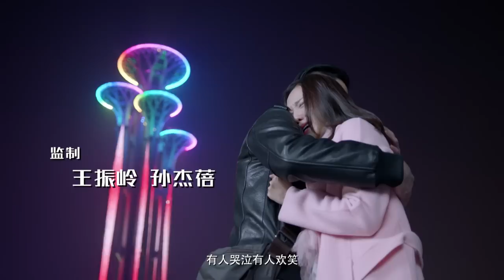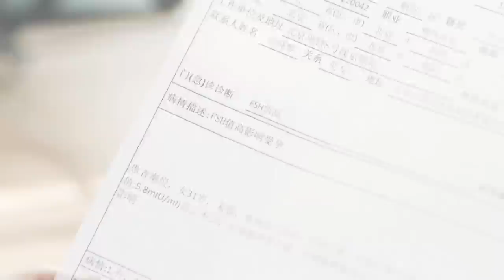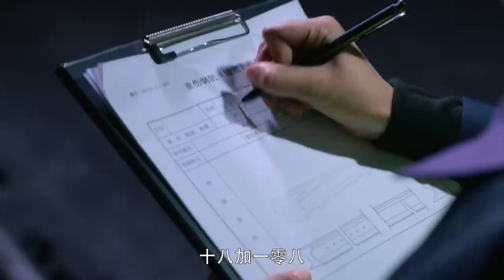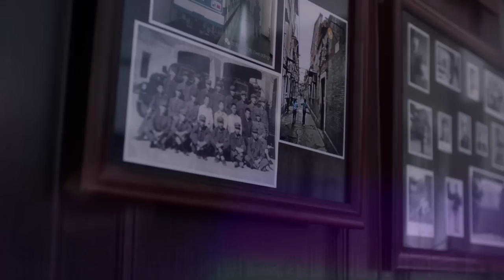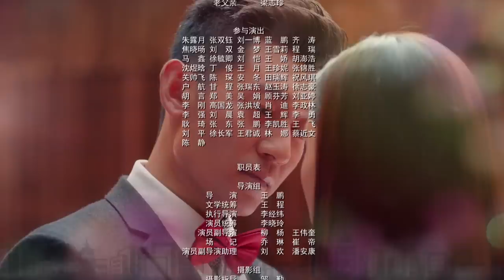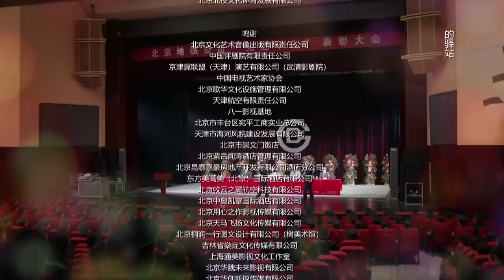【北京地铁/Beijing Subway】04丨西蒙到来却误解了李思晨（邬立朋、蓝盈莹、傅晶、高鑫、李菁、张光北、甄锡、于文文）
北京地铁的京铁站有一个四人班组，由站务员丁翔宇、售票员李思晨、站长秦悦和综控员周喆组成。丁翔宇是一股傻劲的“暖男”、李思晨是任性叛逆的“傻白甜”、秦悦是事业狂管理“女魔头”、周喆是高傲刻板的“理工男”，他们在各自的岗位上拼搏，每天不停处理着地铁里出现的各种突发事件，面对着形形色色的乘客，经历了一系列危机：处理违禁爆炸品、解救自杀少女、营救临产孕妇、化解地铁道岔事故、解救被暴雨围困的乘客。他们各自也面临着感情上的考验。丁翔宇爱上了比他年长的美女设计师屡遭拒绝，李思晨和美国帅哥西蒙隔海苦苦网恋，秦悦因为是剩女在不停进行着相亲，周喆暗恋上了地铁歌手却苦于不敢表达。四人在事业和爱情的道路上奋斗，最终获得了各自的幸福。

►【剧情简介】该剧以地铁奥林匹克公园站为原型设计的“京铁站”为主要故事场景，讲述了普通地铁司机、站务员、售票员、综控员等日常工作生活中的故事。